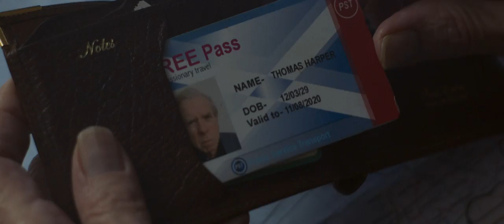THE LAST BUS trailer (2021) - Timothy Spall, Phyllis Logan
An old man crosses the country just using local buses.

Director: Gillies MacKinnon
Writer: Joe Ainsworth
Stars: Timothy Spall, Phyllis Logan, Natalie Mitson